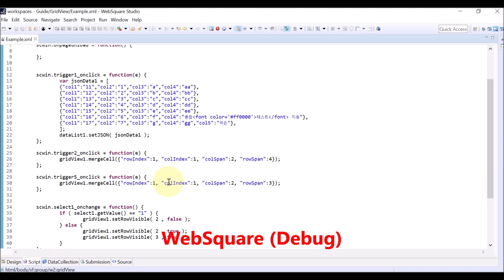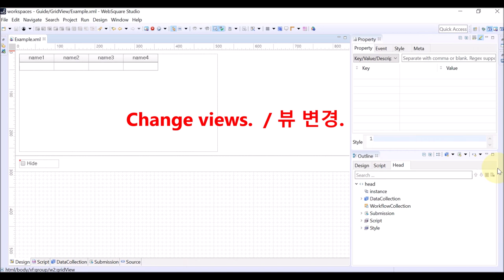Studio - Perspective View | WebSquare5 - Quick Guide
00:00 Introduction
00:05 Goal
00:18 DEMO
01:16 End of DEMO

Check out the perspectives in the updated SP4 Studio.